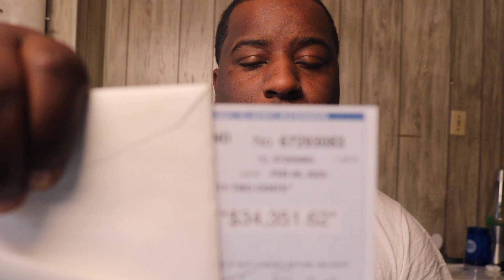How to Wholesale Real Estate?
💰Join Webull with my link and we'll both get free stock 👉🏾